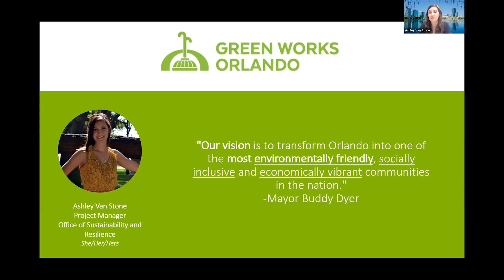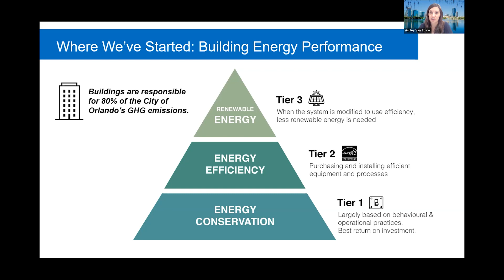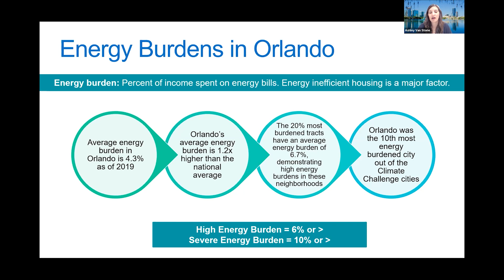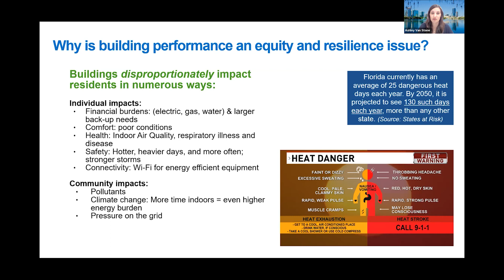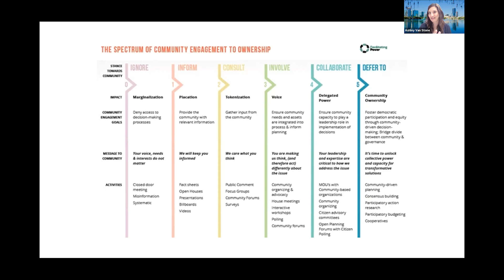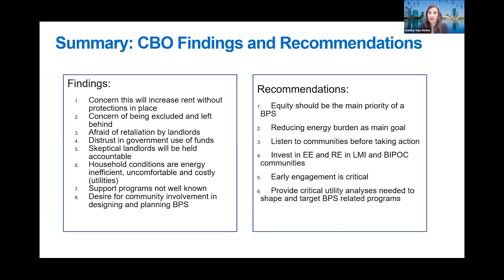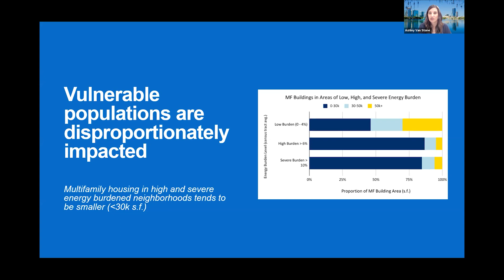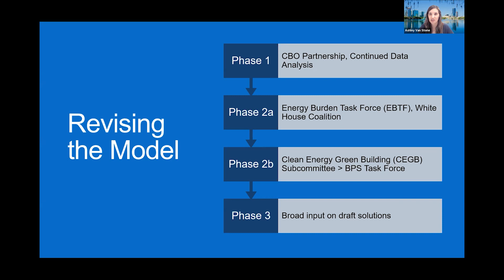BayREN September 2022 Forum - From Benchmarking to Building Performance Standards, City of Orlando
Local Government Examples
Ashley Van Stone, City of Orlando

Attendees learned about the promise and challenges of Building Performance Standards (BPS). State and local governments have ambitious goals for reducing carbon emissions, and this emerging policy tool requires existing buildings to reduce energy use or greenhouse gas emissions. The concept is simple and powerful, but complex to design and implement. A handful of governments from Washington State to Washington, D.C. have adopted BPS, and in 2022 a national coalition of 36 local and state governments committed to developing performance standards in collaboration with stakeholders, particularly frontline communities, to address health, climate and energy needs. Speakers shared the state of BPS today, supporting resources, and the realities of translating policy into energy and greenhouse gas savings.